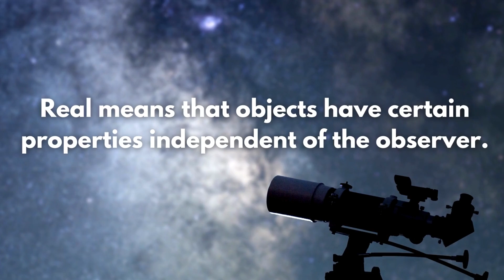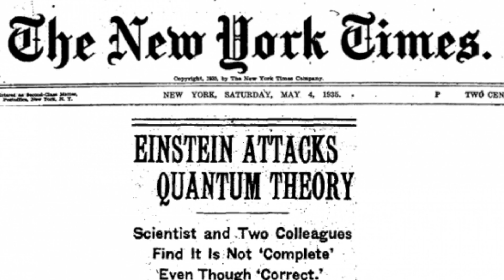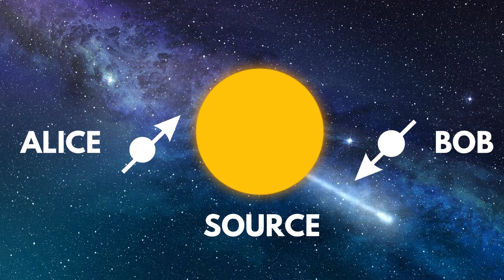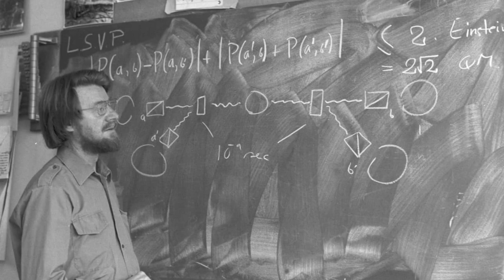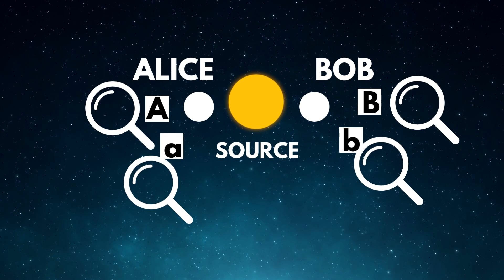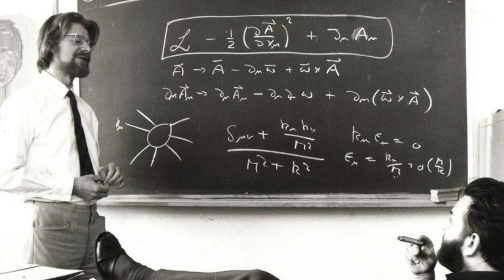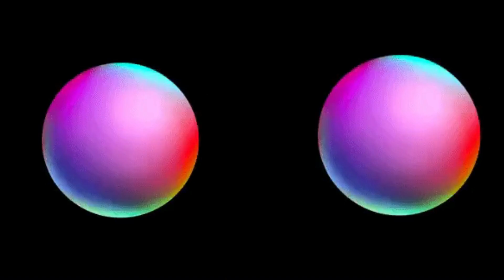Why Is the Universe Not Locally Real? How Has It Been Proven?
Three scientists were awarded the 2022 Nobel Prize in physics for proving these theoretical claims with experiments.

John Clauser, Alain Aspect and Anton Zeilinger.

How did these three scientists come to the level with experiments to prove these radical claims of quantum theory, which radically changed our thoughts about the universe?

0:26  What does it mean to not be locally real?
1:29 What was the Nobel Prize in Physics 2022 awarded for?
1:56 What are the main arguments of the EPR paper?
4:16 What do The Hidden Variable Theories try to explain?
4:46 How does Bell's Theorem disprove Local Hidden Variable Theories?
6:23 How did John Clauser bring Bell's theorem to the experiment?
8:25 Conclusion: The Victory of Quantum Physics